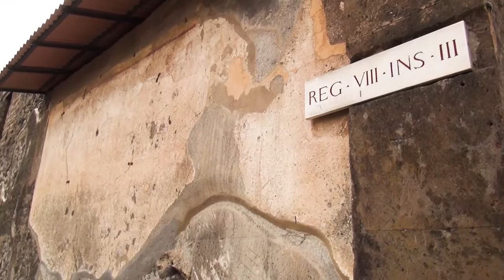Rondreis Zuid Italië & Sicilië deel 1 (IT 2016 HD)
Bezoek aan Napels, Sorrento, Pompeii